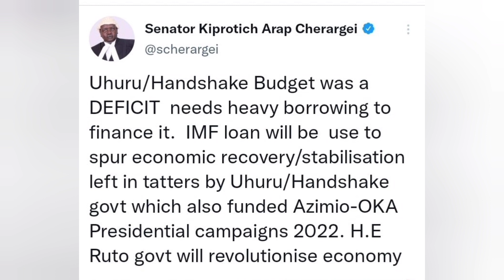Senator Who Claimed Uhuru Only Left Sh93M in Treasury Delivers Good News, Says What Ruto Has Found